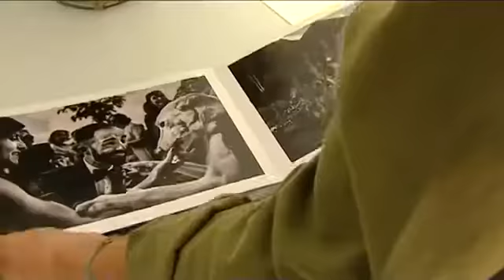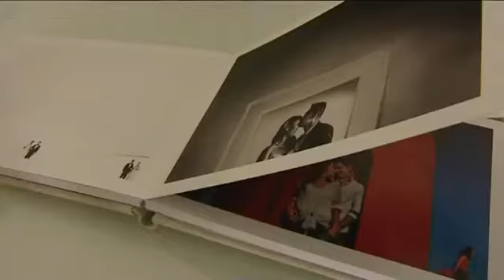Reportaje de Antena 3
Reportaje de Antena 3 tras ser premiado como el Fotógrafo del año 2016 en Fearless Photographers.